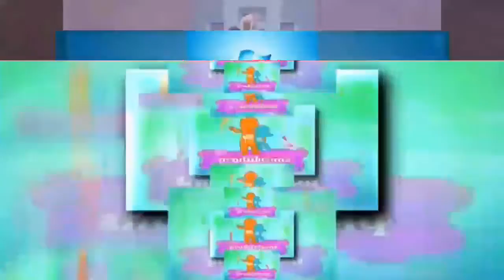reload vs 14